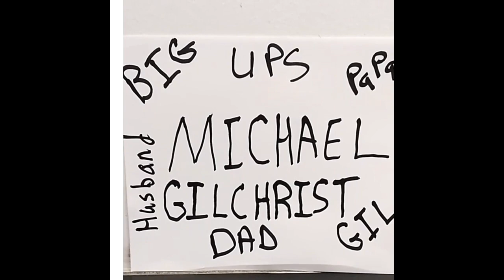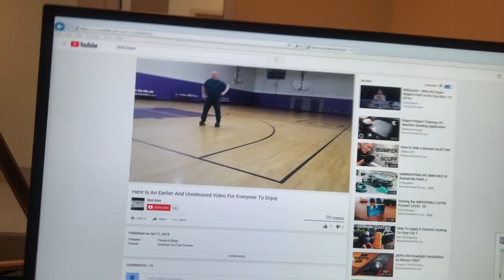Things I do at work besides work!!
At work with so much time on my hands just doing things!